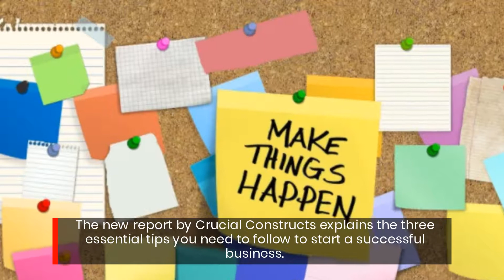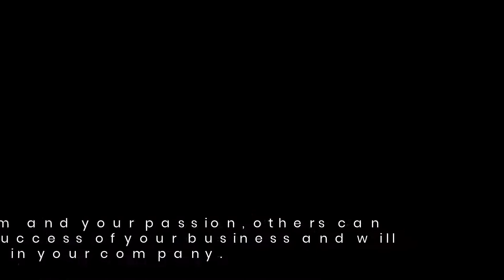This Report Offers The Tools You Need To Become A Successful Entrepreneur In Difficult Times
Crucial Constructs announced the launch of a new report for aspiring entrepreneurs. You are also recommended to test your idea within a small investment group and then assess whether your business project is feasible or not.